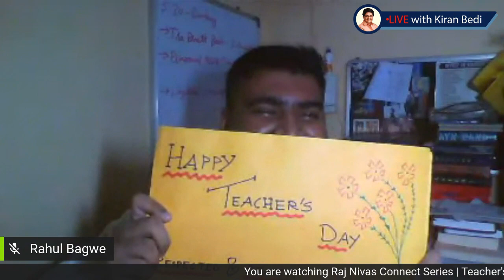Dr Kiran Bedi receives a Surprise on Teacher's Day!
Raj Nivas connect series (Virtual) - Teacher's Day special
05 sep 2020

Edited by Isha Arora
Creative Team , RajNivas